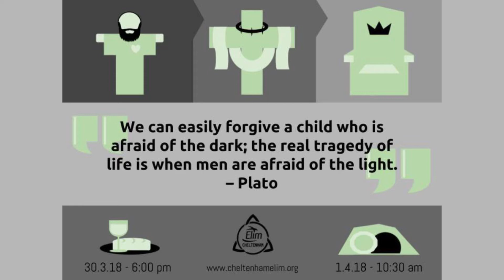Announcements: 11th March 2018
An Elim Pentecostal Church,   Elim Foursquare Gospel Alliance   Charity No. 251549